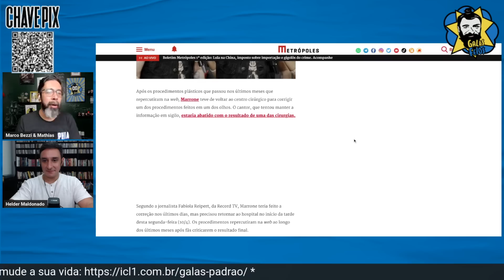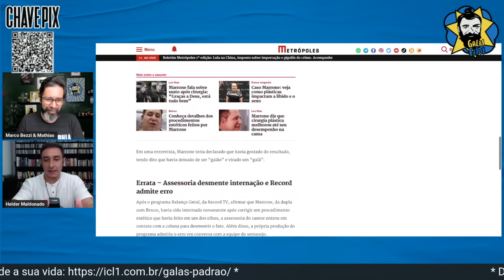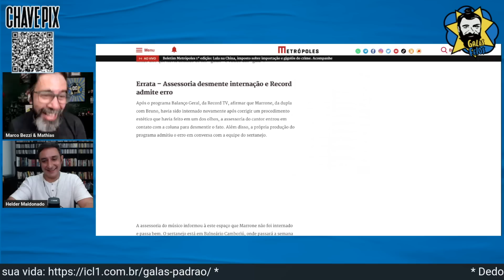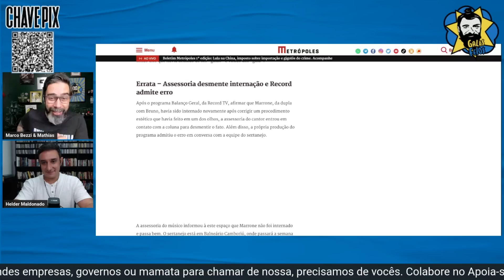Record inventa nova cirurgia para Marrone | Galãs Feios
A Record informou que Marrone, dupla de Bruno, teria feito mais uma cirurgia no olho. A coluna de Leo Dias deu a notícia e depois atualizou com uma errata. Na verdade, Marrone estava descansando na praia. Helder e Bezzi comentam.